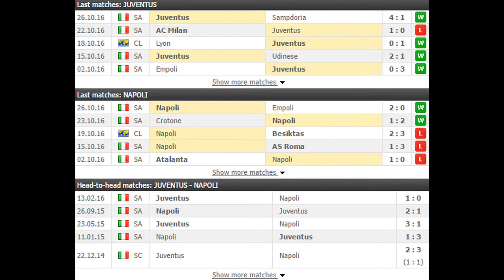Juventus vs Napoli PREDICTION (by 007Soccerpicks.com)